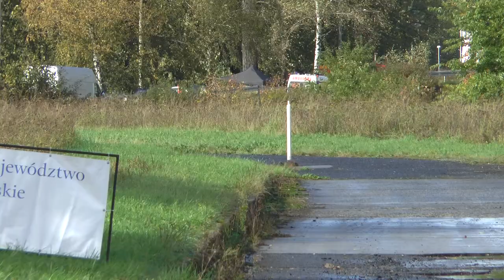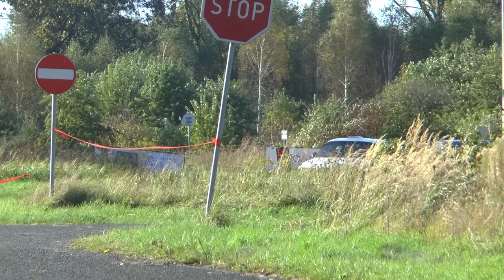6 Runda SMT 2020 - Strojek / Pszczółka - BMW E36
Daniel Strojek